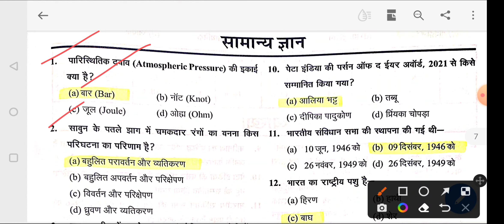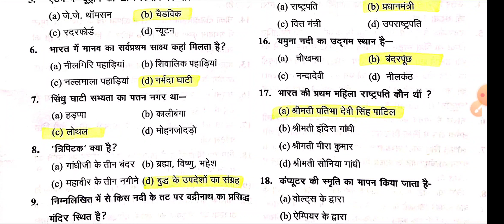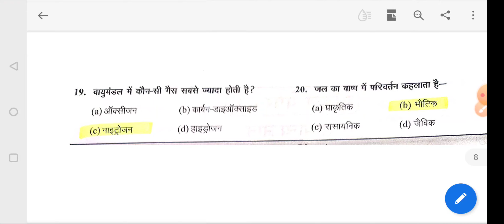UP LEKHPAL 2022|सामान्य ज्ञान| Objective Question|Practice Set लेखपाल|UP Lekhpal Test 2022【3】